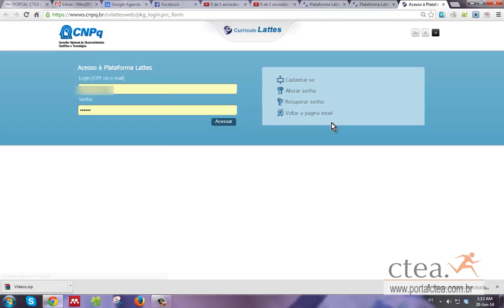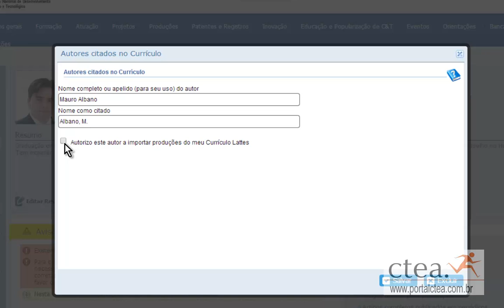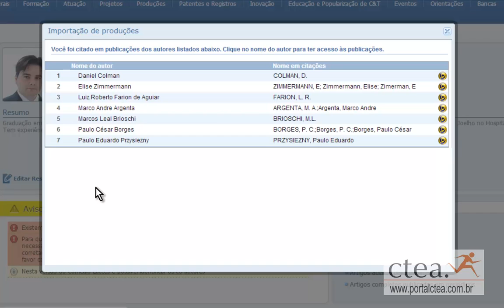importacao entre curriculos - lattes - ctea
Como importar informacao de outro curriculo lattes para o seu